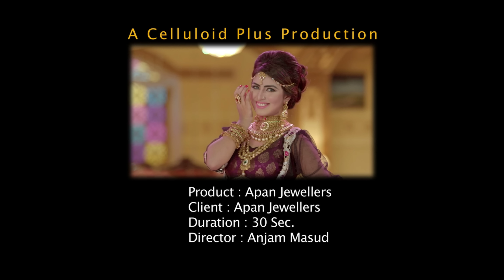apan jewellers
product: Apan Jewelers
Client: Apan Jewelers
Direction: Anjam Masud
Cinematographer: Alim Ebad
Edit, Comp & Grading: Shams Saki